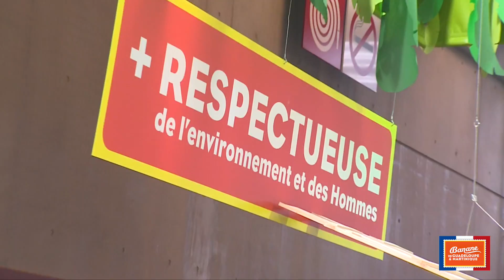SIA 2017 - Le CIRAD et l'IT2, partenaires scientifiques de la Banane de Guadeloupe & Martinique